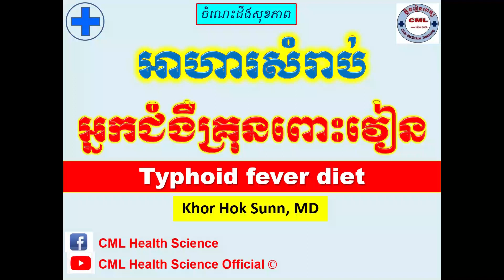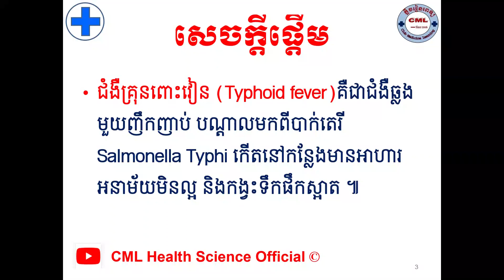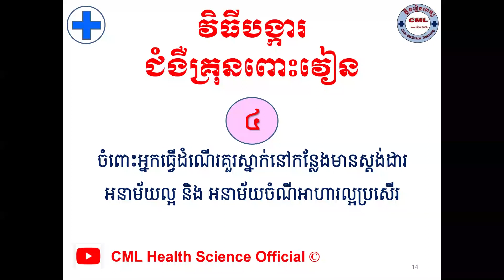អាហារសំរាប់អ្នកជំងឺគ្រុនពោះវៀន l Typhoid fever diet l CML Health Science Official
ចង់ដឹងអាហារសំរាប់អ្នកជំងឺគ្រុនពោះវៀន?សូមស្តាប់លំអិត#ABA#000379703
បើសិនបងប្អូនណាស្រណាញ់Channelរបស់ខ្ញុំបងប្អូនអាចចូលរួមឧបត្ថម្ភដល់Channelរបស់ខ្ញុំបាន
1- ABA Bank :
- Account Number: 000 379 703 (USD)
2- Canadia Bank :
Account Name : Mr. KHOR HOK SUNN
Account Number: 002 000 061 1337 (USD)
3- ACLEDA Bank :
Account Name : khor hoksunn
សូមអរគុណ